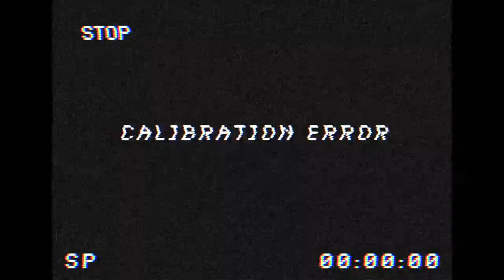xanny - billie eilish (cover) by kendra checketts